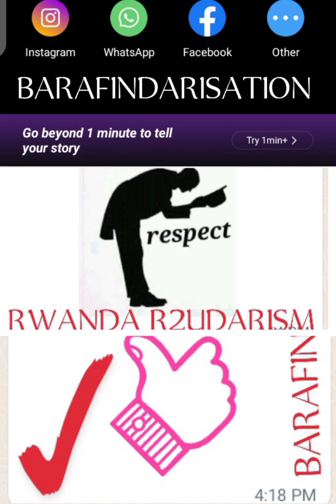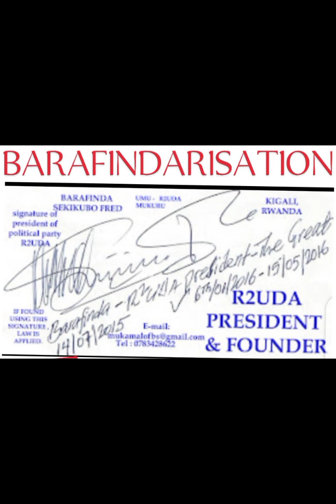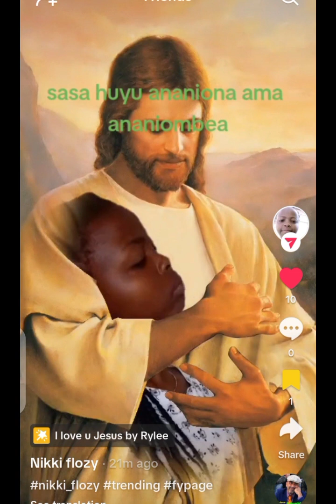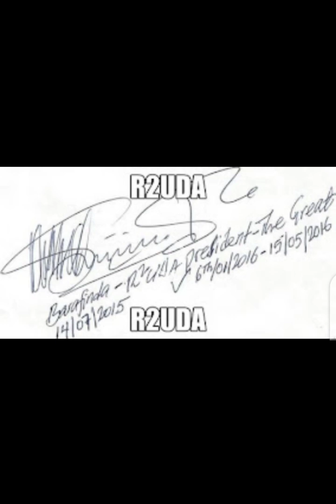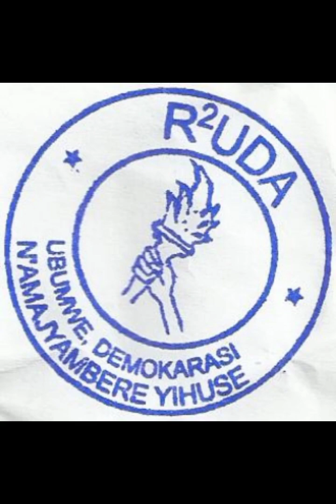BARAFINDA SEKIKUBO FRED UMVA IBYO TUVUGA NUKURI KUZINGIYEMO 2023(1)